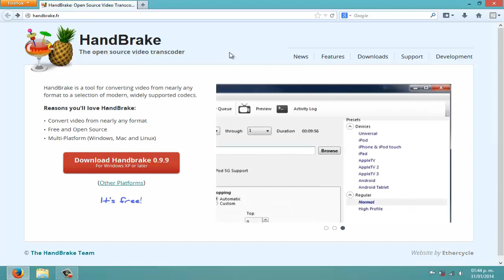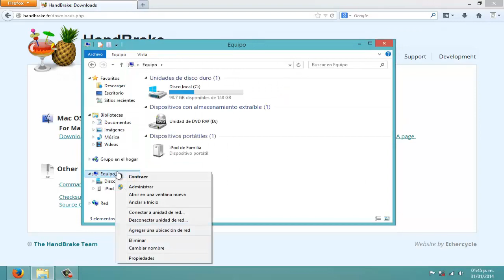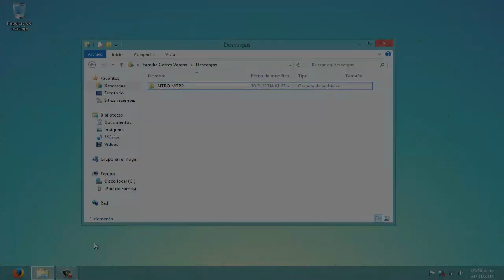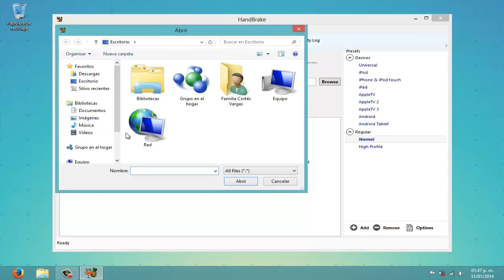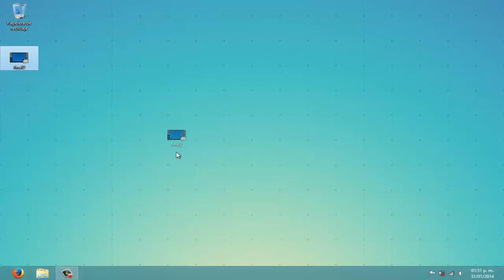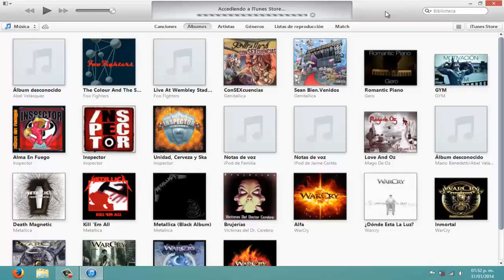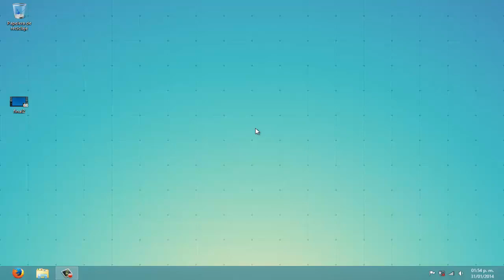HandBrake | Convierte videos para tu iPod, iPhone, iPad, AppleTV y más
◤ En este video les enseño a convertir cualquier video que quieran ver en su iDevice, de una manera fácil y rápida. Y lo importante: sin perder calidad de video.

◤ Página oficial del programa:
handbrake.fr/

◤ Apoyame con tu like y/o comentario; eso me motiva a seguir subiendo videos.
No olvides...